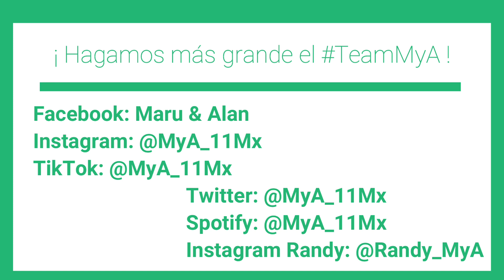Rafting | Expediciones México Verde | Jalcomulco Veracruz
TeamMyA la aventura nos aguarda y en esta ocasión les compartimos los mejores momentos del Rafting que hicimos en Veracruz con MéxicoVerde ¿Ustedes ya han probado esta actividad? ¿Qué otro lugar es bueno para practicar?